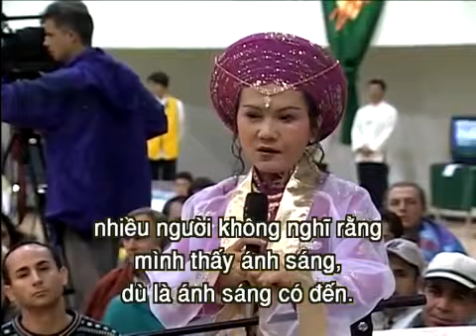Thanh Hải Vô Thượng Sư Thuyết Giảng Trong Ngày Đầu Của Thiên Niên Kỷ Năm 2000